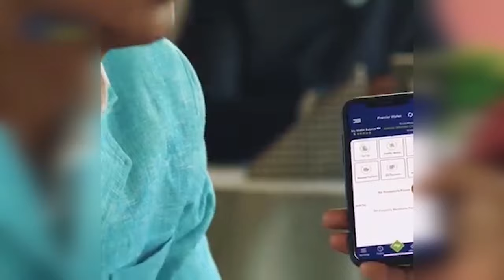TAARIIKH KOOBAN AUN PROF JAWAARI